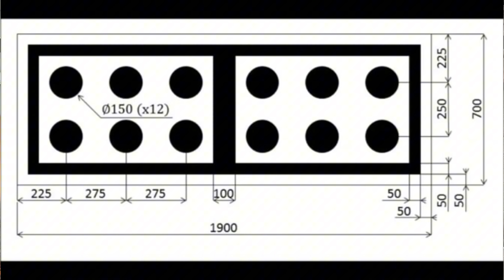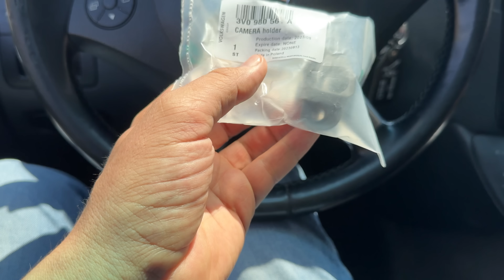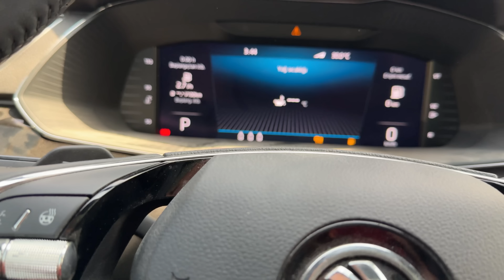KAZALI SKODA SUPERB LAURİN&KLEMENT // BİTTİ SAYILIR bölüm 10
kazalı skoda superb laurinklement aracımızda sona yaklastık ufak tefek işler kaldı biliyorum çok uzadı arası çok açıldı fakat elimizde olmayan elektronik sebepler bir türlü sonuca ulaşamadık yanlış parçalar yanlış yerlere montajlanan parçalar hep işleri geriye attı skoda ile ilgili bir bölüm daha kaldı aracın test kısmı daha sonra aracın maliyetine gececegiz
bizim takıldıgımız ilerleyemedigimiz nokta aracın radar sistemi ve kamera sistemi içerisinden bir parça eksik çalıştıgında tüm sistemi hataya düşürüyor neyseki çözdük gibi birşey